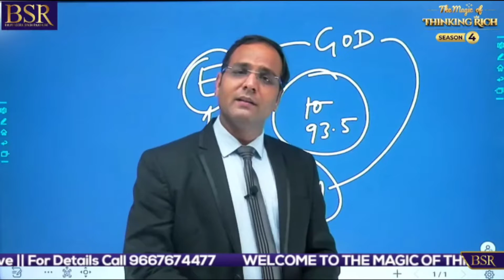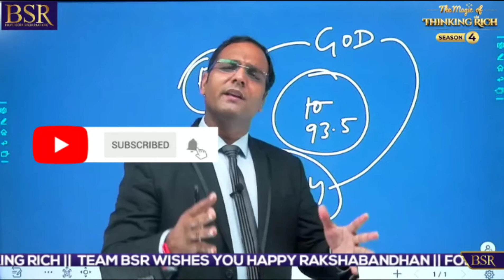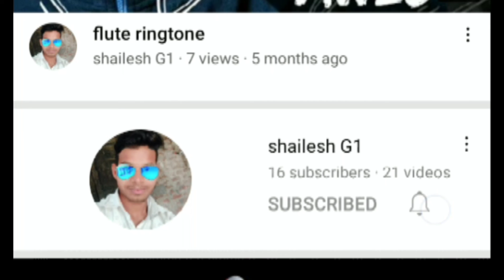मेरे 🏡 घर की बाई 🧕 की कहानी सुनकर आप थोड़ा सुलझ जाएंगे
in this video house 🏠 keeper talking about. coach BSR is telling his housekeeper women how to work housekeeper women in the coach BSR house?

इस वीडियो में कोच बीएसआर बता रहे हैं अपने घर की बाई के बारे में उनकी बाइक उनके घर में कैसे काम करते थी?

hello friends Mera Naam Hai Shailesh Kumar aap logo ka ek baar phir welcome to my channel Shailesh g1 par dosto mai aap logo ke liye roj aise hi video leke aata raheta hun so you can subscribe my channel Shailesh Kumar 🙏😊.

हाउसकीपर गेम,
हाउसकीपर का क्या काम होता है,
housekeeper domestic,
हाउसकीपर,
हाउसकीपर का मतलब,
हाउसकीपर मीनिंग इन हिंदी,
हाउसकीपर क्या है,
हाउसकीपर का अर्थ है,
हाउसकीपर हिंदी मीनिंग,
a housekeeper's daily chores,
a housekeeper's revenge lifetime,
a housekeeper's revenge trailer,
the housekeeper's revenge,
the housekeeper 2,
the housekeeper's revenge trailer,
the housekeeper en francais,
the housekeeper go down,
the housekeeper never knew,
the housekeeper mark angel comedy,
the housekeeper kunle remi,
housekeeper 10,
housekeeper 19,
housekeeper episode 17,
housekeeper series 11,
housekeeper episode 18,
housekeeper 2 nigerian movie,
housekeeper series 21,
housekeeper season 2,
a housekeeper 2002 trailer,
housekeeper series episode 22,
contractual maid housekeeper 2019,
housekeeper series episode 23,
the suspicious housekeeper (2013),
housekeeper 6,
housekeeper series ep 7,
housekeeper 7,
housekeeper episode 8,
the housekeeper 8-in-1 all-purpose steamer,